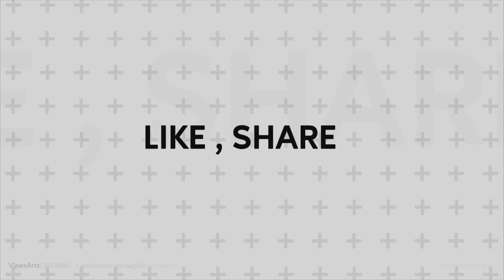PRITHWISH BOUTIQUE || EPISODE-13 SILK SPECIAL EPISODE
PRITHWISH BOUTIQUE EPISODE-13

Hello friends, Prithwish Boutique is back with a silk special episode.
All India Shipping Free. No Return Policy.

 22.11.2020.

ADDRESS- 339 P, K.P MUKHERJEE ROAD,BEHALA,EAST PARK, KOL-08
(NEAR EAST PARK TELEPHONE EXCHANGE)